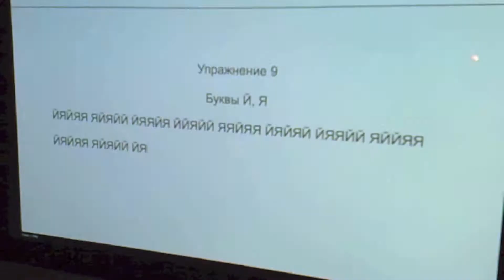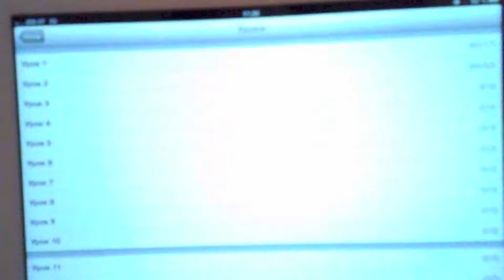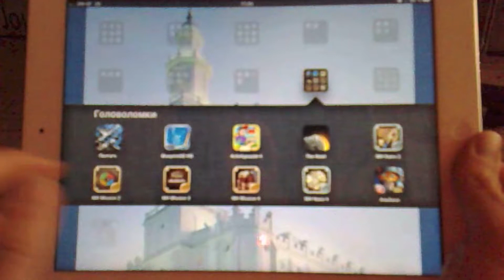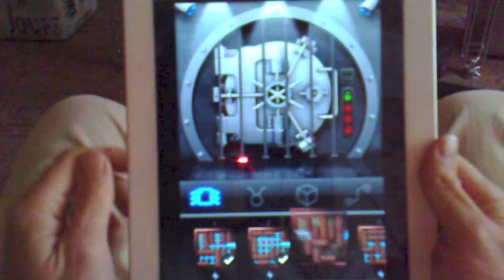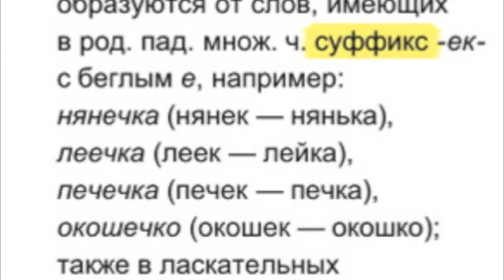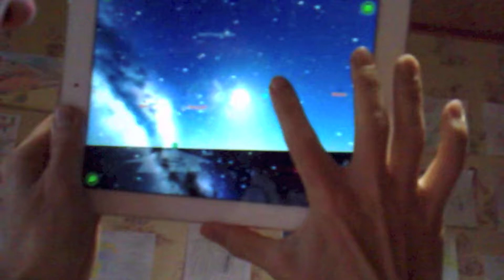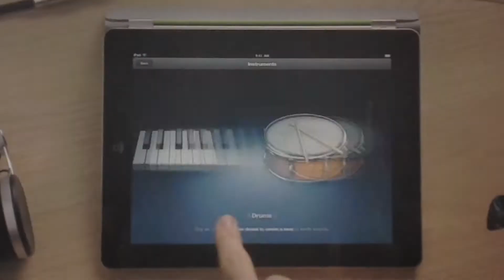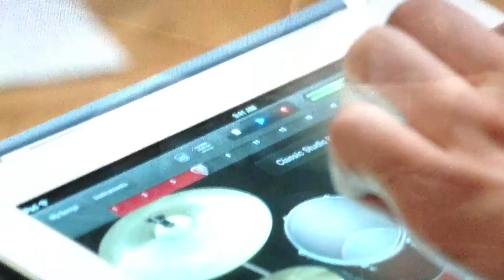Домашняя Школа 2-й год. Технологии